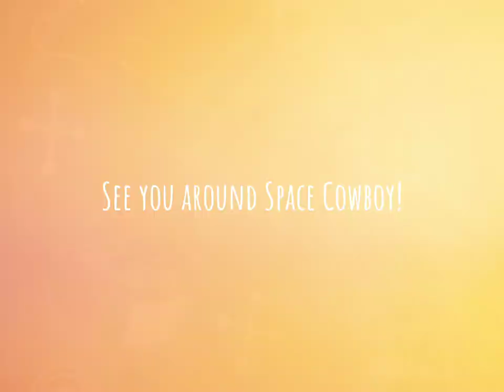Cut scene of Eastbound and Cosmic